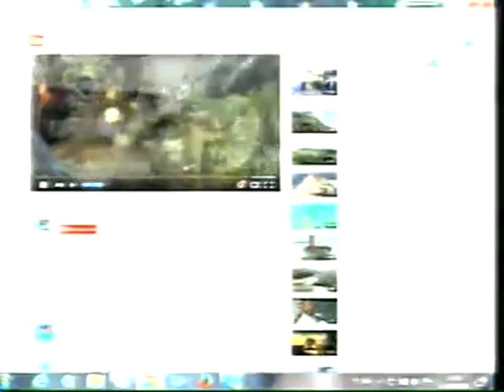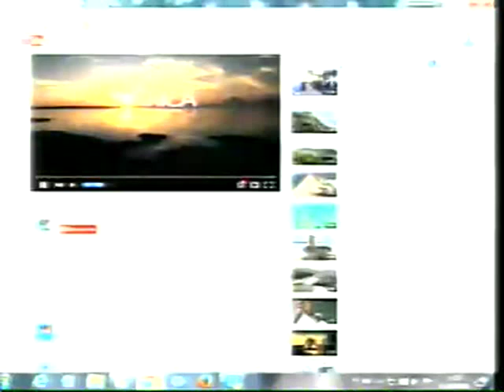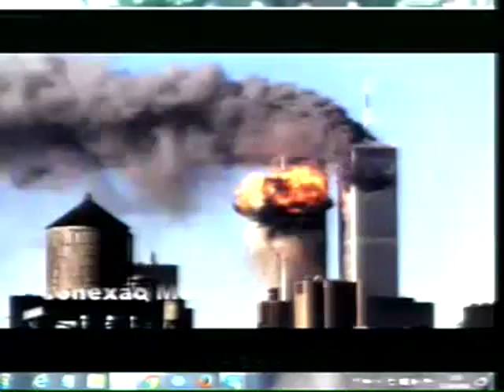TVCOPACABANA.COM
O programa "CONEXÃO MARICÁ" recebeu neste sábado o Presidente do PSL de Maricá oposição ao prefeito de Maricá, responsável de várias denuncias onde as mesmas foram registradas na grande mídia.